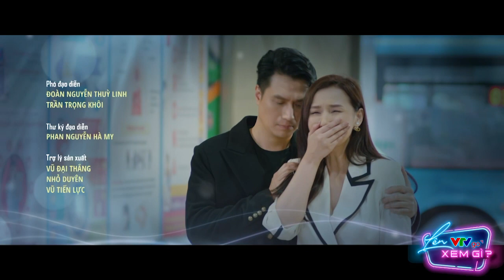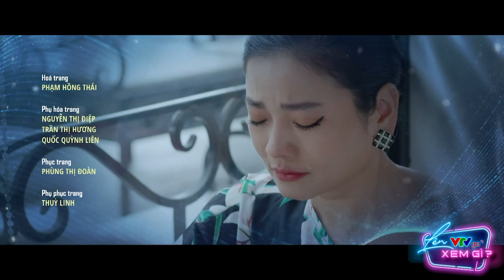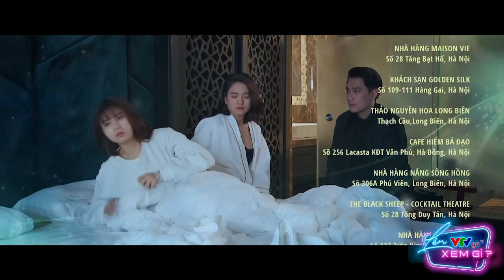[Chồng cũ, vợ cũ, người yêu cũ tập 4] Bị chê là "hàng phake" và phản ứng của Minh Minh ...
Chồng cũ, vợ cũ, người yêu cũ phát sóng trên kênh VTV3 và ứng dụng VTVGo lúc 21h40 hàng tuần vào các ngày thứ Năm, thứ Sáu